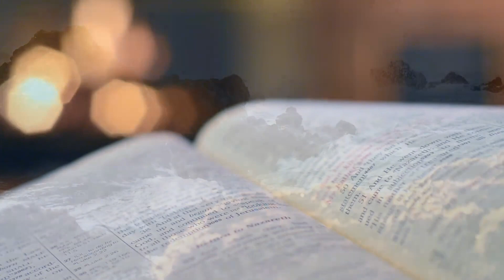verWUNDERlich - ver//wirklicht (Predigt der FCG Oldenburg)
Thema der heutigen Predigt von Älex ist verWUNDERlich - Die Kraft des Kreuzes heute: ver//wirklicht. Wir freuen uns auf dich.

Aufgrund der aktuellen Situation durch die Corona Pandemie haben auch wir uns als Gemeinde dazu entschlossen, unsere Gottesdienste nicht mehr "vor Publikum" zu feiern. Damit aber niemand auf die Verkündigung verzichten muss, haben wir diesen Livestream eingerichtet. Die Predigt wird im Anschluss auch als Video on Demand zur Verfügung stehen.

Videos von Peter Fowler, Joel Dunn und Kelly Lacy von Pexels